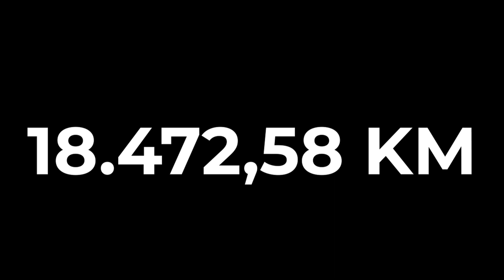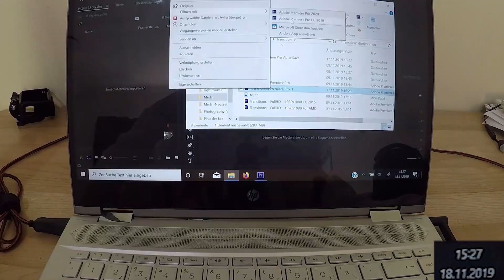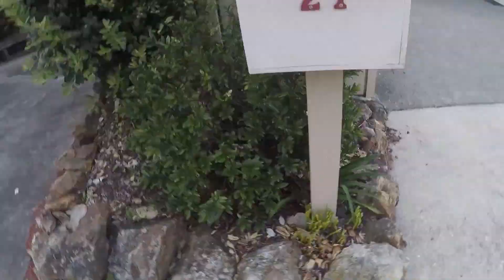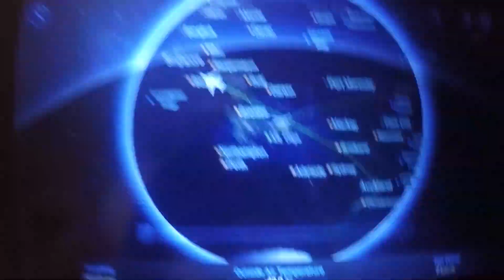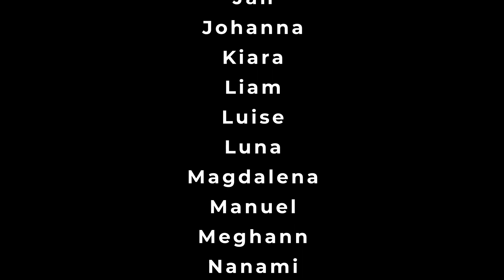18.472,48 KM /// Best of New Zealand 2019/20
Meine Zeit in Neuseeland werde ich wahrscheinlich nie vergessen und mich mit diesem Video immer daran erinnern. Ich habe einfach so viele neue Leute kennengelernt und so viele schöne Erfahrungen gesammelt, dass ich diese 6 Monate auch nicht vergessen will. Ich hoffe das ich euch mit diesem Video meine Erlebnisse gut zusammenfassen konnte.

Wenn euch das Video gefallen hat würde ich mich wie immer über einen Kommentar und ein Like auf diesem Video freuen.

18.472,48 KM /// Best of New Zealand 2019/20 /// Merlin Kolrep I Vlogs & more